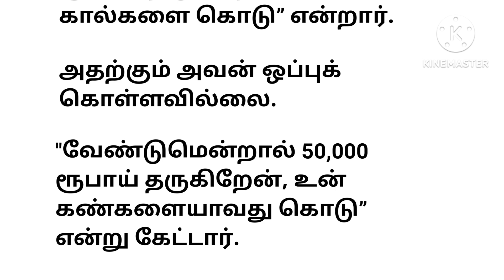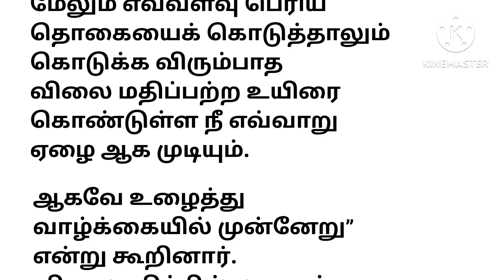வாழ்க்கையில் ஜெயிக்க.../படித்ததில் பிடித்தது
வாழ்க்கையில் ஜெயிக்க